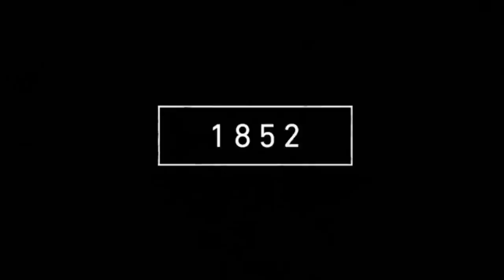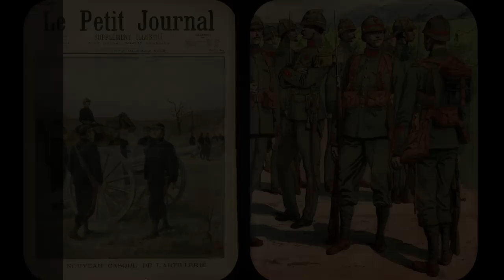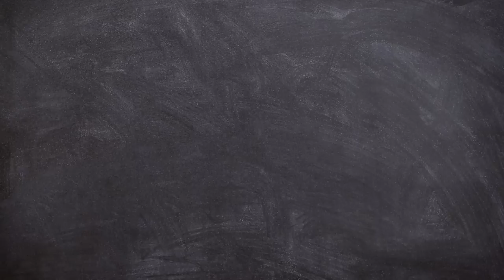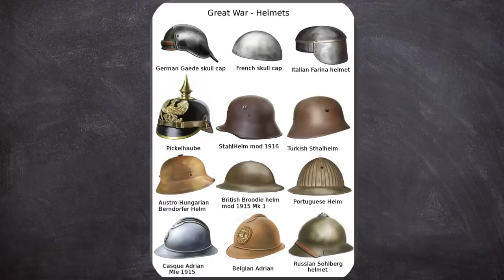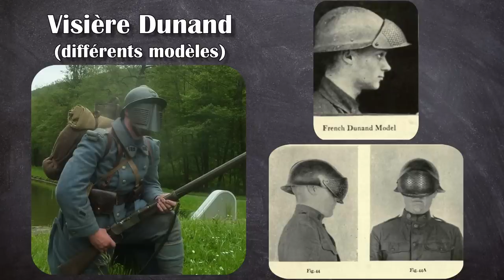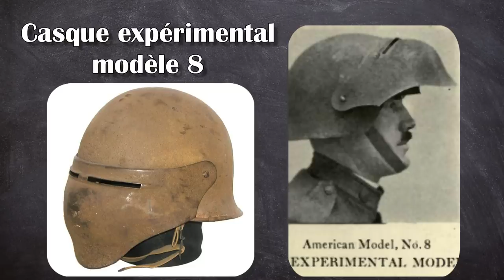Les Casques de la Grande Guerre (feat. Entrer En Lice)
Vous êtes-vous déjà arrêté pour réfléchir à l'origine du casque en acier moderne ? Ou pourquoi, pendant la Grande Guerre, tant de conceptions différentes ont été adoptées par les principaux combattants ? C'est un sujet qui vous ramènera plus loin dans le temps que vous ne l'auriez imaginé et révélera que la raison d'être du casque du début du XXe siècle était peut-être plus sophistiquée que ce que l'on aurait pu imaginer…

Merci à Sur le champ, Stevius et D-Mystif pour la relecture du script.

(Correction : On dit UN chapel de fer non pas UNE.)

SOURCES
- Dean Bashford, « Helmets and Body Armor in Modern Warfare », Yale University Press, 1920.
- Nathan Watanabe, « Steel Helmet », 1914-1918-online. International Encyclopedia of the First World War, 2016.
- François Bertin, 14-18 – La grande guerre – Armes, uniformes, matériels, éd. Ouest-France, 2006.
- « Les tentatives de réformes de l'uniforme, L'armée française de l'été 14 ».
- « Du képi de 1914 au casque Adrian de 1915 », Culture, Histoire et Patrimoine de Passy.
- « ADRIAN Louis, Un inventeur au service des Poilus », Bibliothèque Centrale de l’Ecole Polytechnique.

Les vidéos ayant servi au montage :
- « Le pantalon », 1997, par Yves Boisset.
- « Un long dimanche de fiançailles », 2004, par Jean-Pierre Jeunet.
- « British Tommies On The Somme (1916) », images d’archives de la British Pathé.
-« Journey’s End », 2017, par  Saul Dibb.